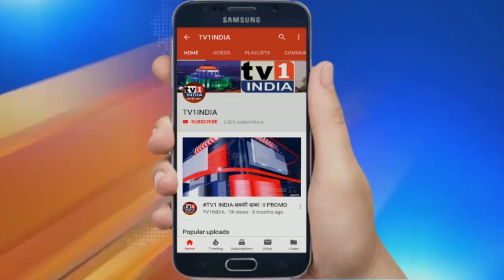प्रवासी ड्राईवरों के मुलुक जाने से JNPT में अटके ट्रक और कंटेनर, एक्सपोर्टरों की बढ़ी मुसीबत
प्रवासी ड्राईवरों के मुलुक जाने से JNPT में अटकी गाड़ियां, नहीं मिल रहे ट्रक चालक, ट्रांसपोर्टर और एक्सपोर्टर परेशान | लंबे लॉकडाउन और कोरोना से बचने मुलुक जा चुके ट्रक चालकों की कमी का असर अब उरण के जेएनपीटी पोर्ट पर दिखने लगा है. यहां एक्सपोर्ट-इम्पोर्ट गतिविधियां तो चल रही हैं लेकिन जिन ट्रकों में माल आना जाना है उन्हें चलाने वाले नहीं नदारद हैं. इससे शिपिंग कंपनियों और क्लियरिंग एजेंट्स के सामने बड़ी चुनौती पैदा हो गयी है. डायमंड शिपिंग कंपनी के संचालक हेमंत सिंह के अनुसार ट्रक और कंटेनर चालकों के अभाव में सैकड़ों गाड़ियां न तो पोर्ट से निकल पा रही हैं न ही वहां कंटेनर पहुंच पा रहे हैं. जो चालक उपलब्ध हैं वे मुंहमागी मजदूरी मांग रहे हैं जो नयी मुसीबत है.